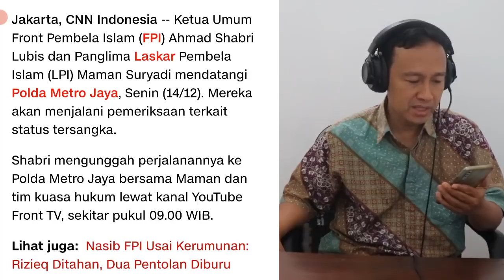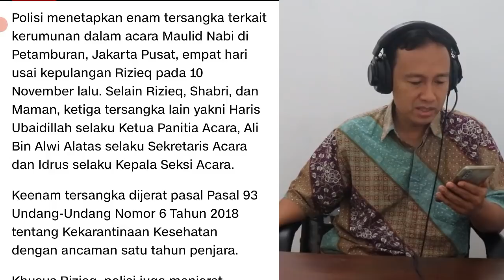UMAT MINTA HABIB RIZIEQ BEBAS!! KH SHABRI LUBIS DATANGI POLDA METRO JAYA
Ketua Umum Front Pembela Islam (FPI) Ahmad Shabri Lubis dan Panglima Laskar Pembela Islam (LPI) Maman Suryadi mendatangi Polda Metro Jaya, Senin (14/12). Mereka akan menjalani pemeriksaan terkait status tersangka.